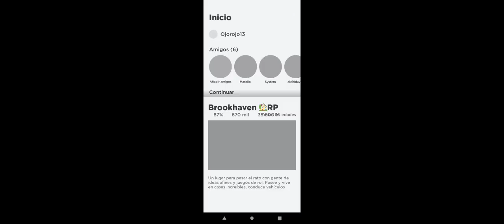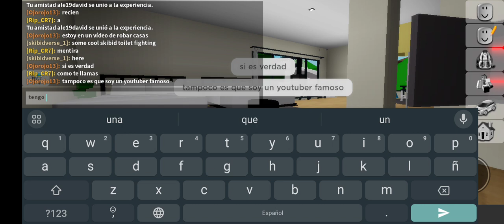robando casas en brookhaven